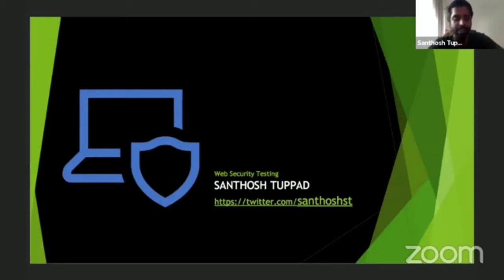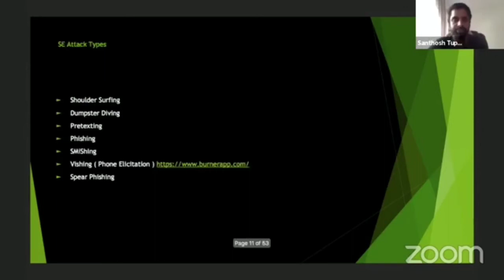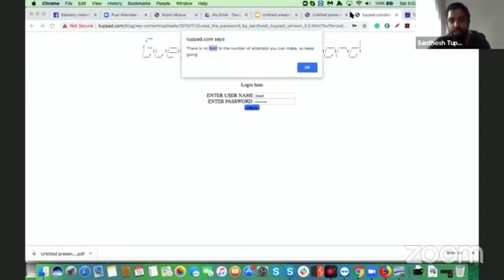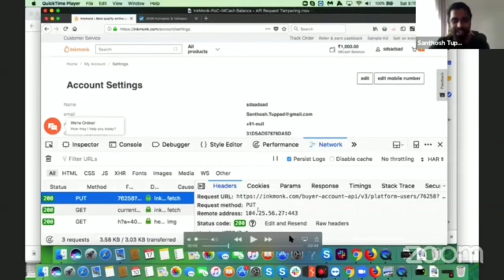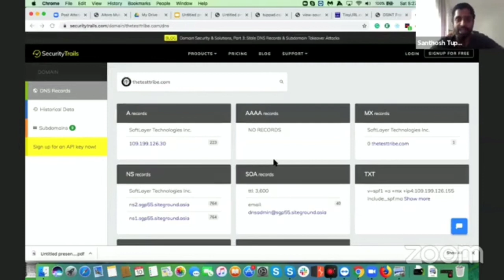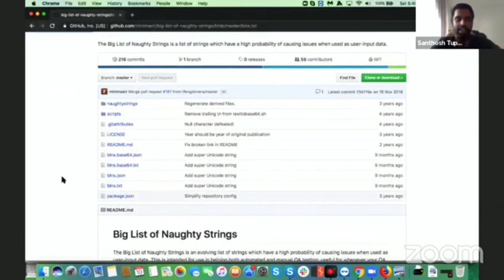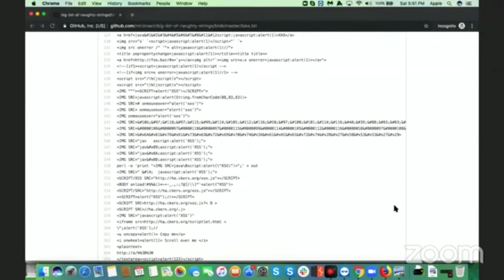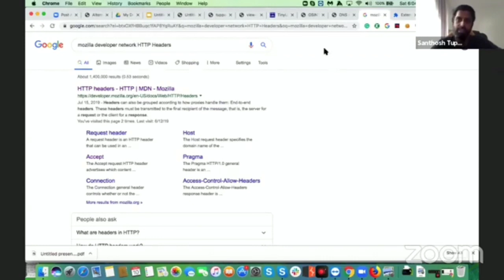TTTribecast - Webinar on "Getting Started in Security Testing" by Santhosh Tuppad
Hello Tribe!

 We are back with another TTTribeCast Webinar. "Getting Started in Security Testing" by Santhosh Tuppad

What is TTTribeCast?

Testing Community is amazing. The reach and diversity it has been even more amazing. And that’s why we think that the physical reach of The Test Tribe Community should not become the barrier between Knowledge Givers and Seekers.

TTTribeCast is the Webinar Series by The Test Tribe where any Tester from the World can take up the virtual stage and share his/her knowledge with our Tribe.

The format is simple. The speaker goes live, shares his/her knowledge on the decided topic followed by a quick Q&A through comments on Live Video.

What’s in store this time?

Webinar on "Getting Started in Security Testing" by Santhosh Tuppad

 And we have one of the best in the business talking.

 A little bit about Santhosh:

 Santhosh Tuppad has played different roles in his life which include being an entrepreneur, liar, lover, boyfriend, husband, thief, passionate software tester, blogger, reader, trainer, coach, black-hat hacker, white-hat hacker, grey-hat hacker and what not. In this amazing journey of life, he has experienced his salvation. Not to forget that “Salvation comes at a price” and of course he has paid that price. Before he was known for being merciless, ruthless, unkind, evil etc. And today he is known for kindness, humbleness, and some people call him “Privacy Fighter”.

Please note that this session was hosted over Facebook Live and we are reposting it at The Test Tribe Channel to make it accessible to everyone.